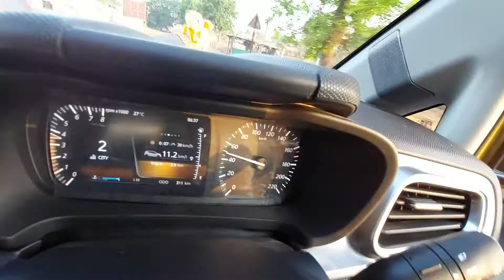🔥🔥0-100 kmph Tata Altroz🔥🔥 | Ayush Kumar